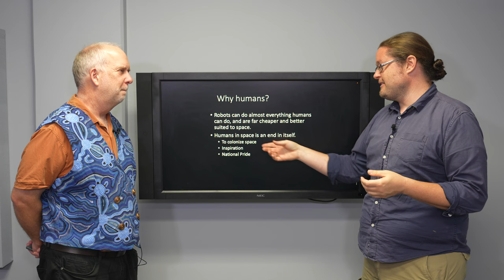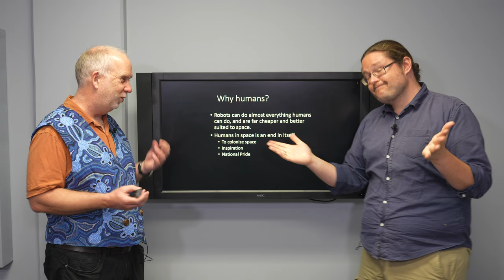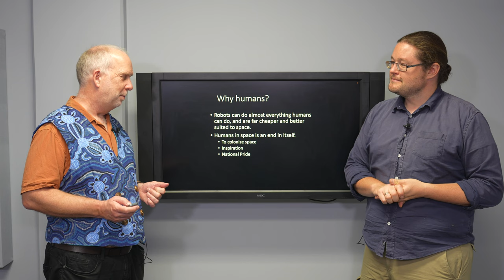Space V8.1 Why Humans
Why put humans in space? Why not just robots?